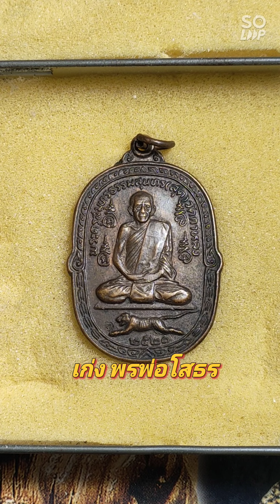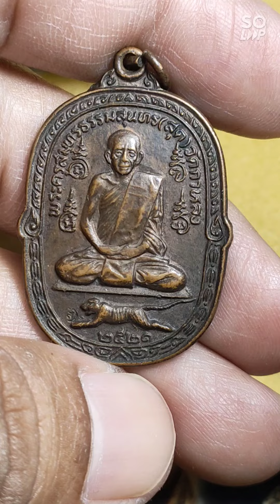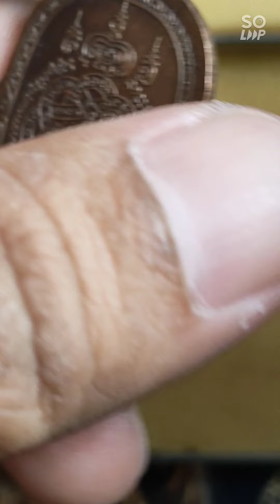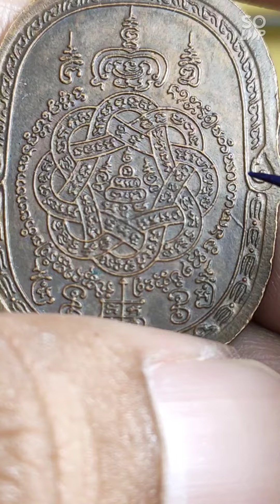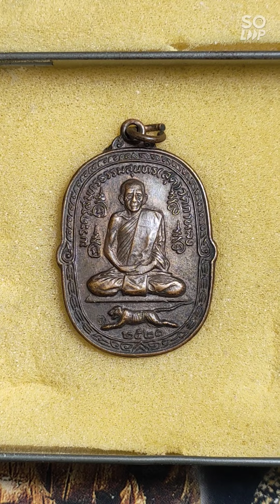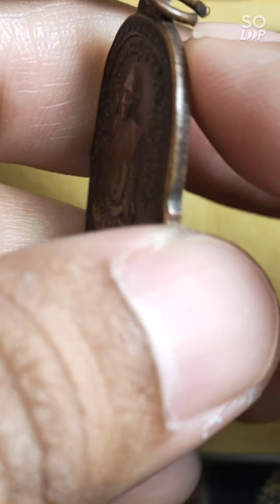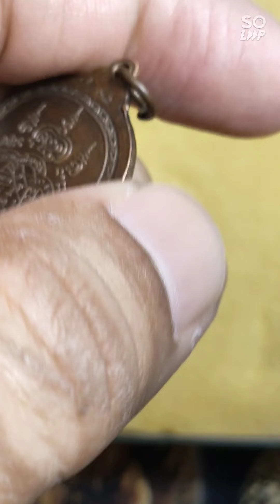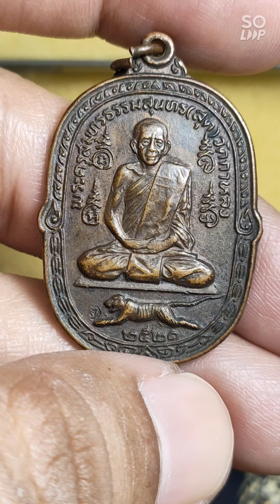เหรียญหลวงพ่อสุดปี 21 ~ ตำหนิในพระเหรียญสำคัญแค่ไหน..!!! จากประสบการณ์จริง พระเครื่อง amulet...